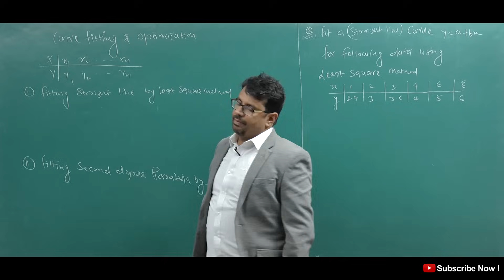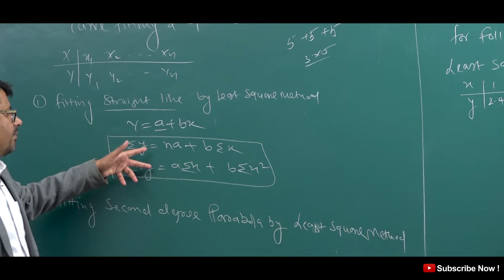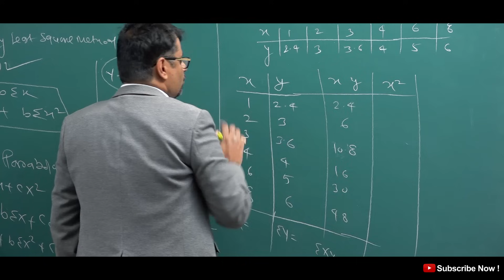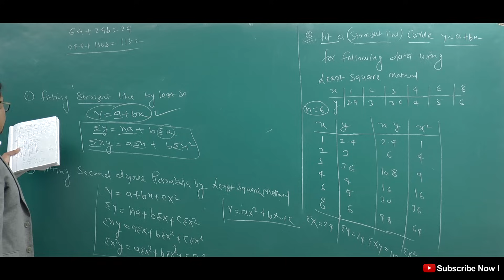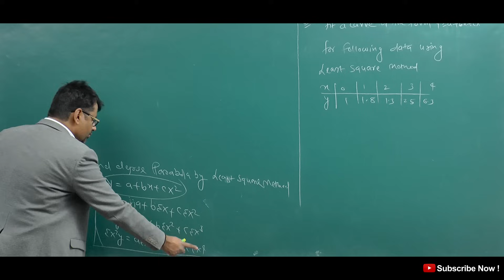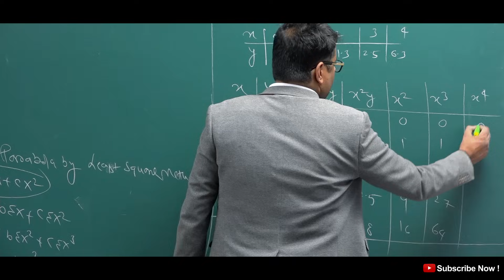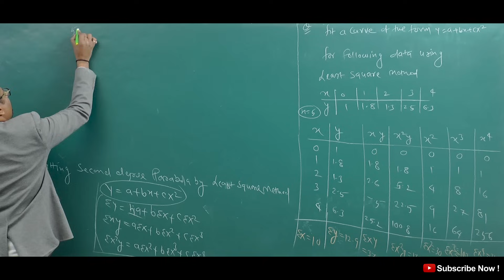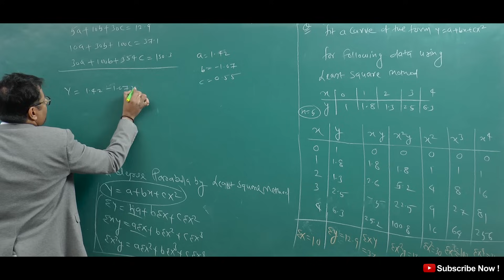Curve Fitting Straight Line & Second Degree Parabola By Least Square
This video lecture of Curve Fitting  Straight Line & Second Degree Parabola By Least Square Method  | Example  & Solution by GP Sir  will help Engineering and Basic Science students to understand following topic of Mathematics:
1. What is Curve Fitting Optimization in Numerical Method?
2. How to Fit Straight Line fitting By Least Square Method ?
3. How to Fit Straight Second Degree Parabla By Least Square Method ?
4. Example and Solution Based on Curve Fitting of Straight Line & Second Degree Parabola By Least Square
Find Online Engineering Math 2018 Online Solutions Of Curve Fitting  Straight Line & Second Degree Parabola By Least Square Method | Example & Solution by GP Sir (Gajendra Purohit)

Time Stamp
An introduction - 0:00
Curve fitting - 0:45
Formula for fitting straight line - 1:03
Formula for fitting Second degree Parabola - 2:31
Example 1 - 3:50
Example 2 - 7:45
Conclusion of video - 14:18
Detailed about old videos - 14:39

Dr.Gajendra Purohit